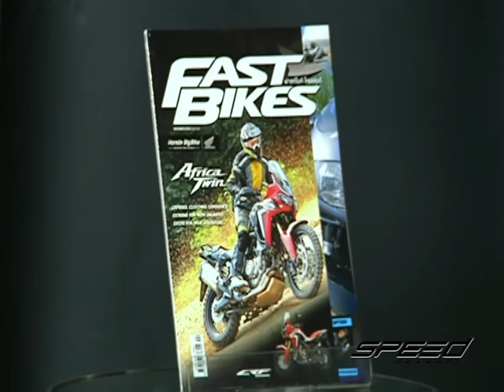Speed Rider OA 19 12 2016 B3